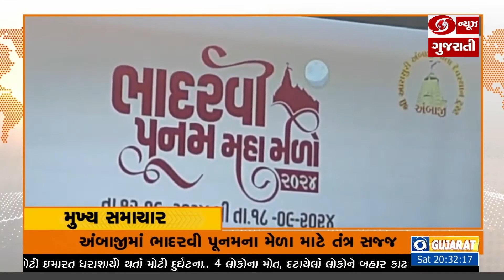કેન્દ્રીય મંત્રી Dr. Mansukh Mandaviya એ ભારતીય પેરાખેલાડીઓને કર્યા સન્માનિત | headlines @8:30PM